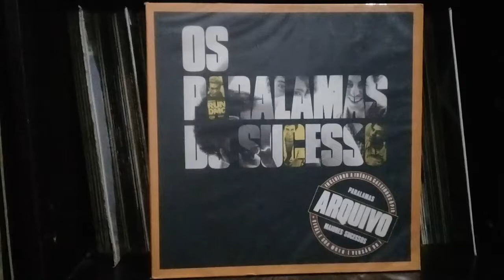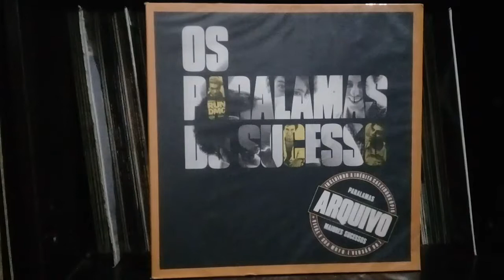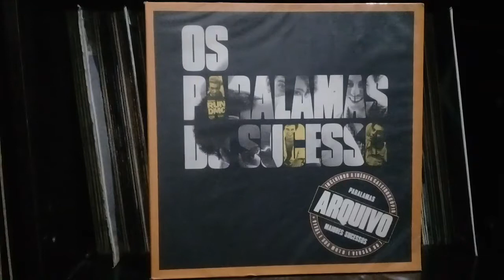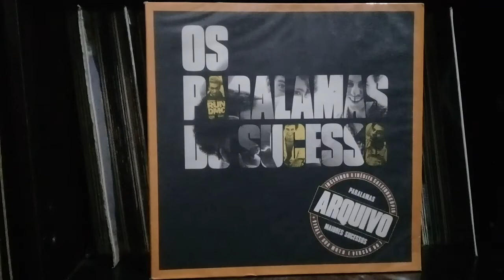OS PARALAMAS DO SUCESSO ARQUIVO COMPLETO